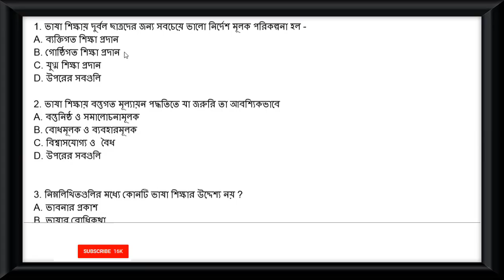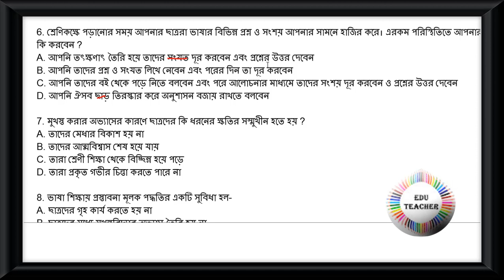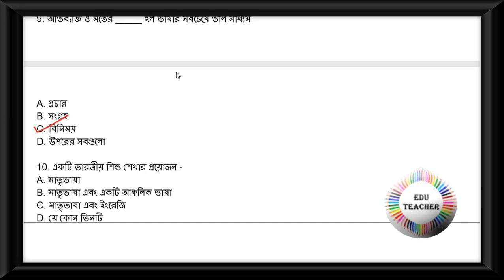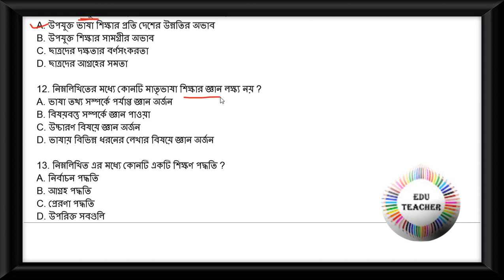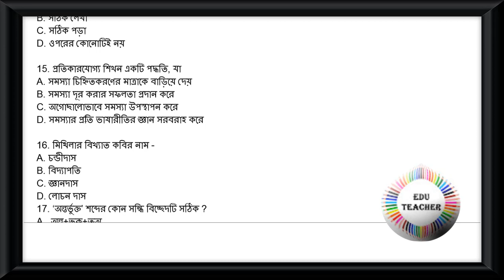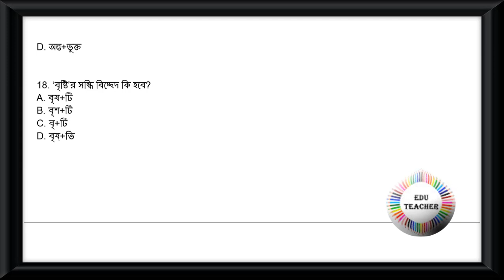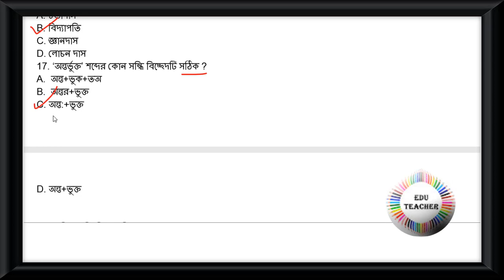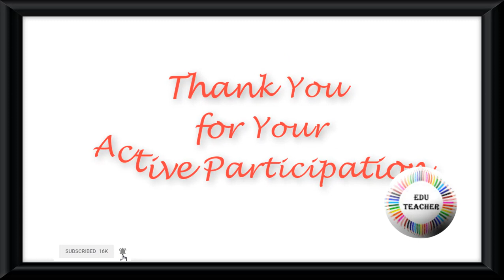CTET DEC 2018 P 2 L 1 Bengali বাংলা ভাষা বিষয়ের প্রশ্নোত্তর